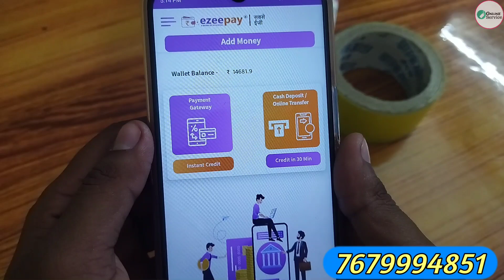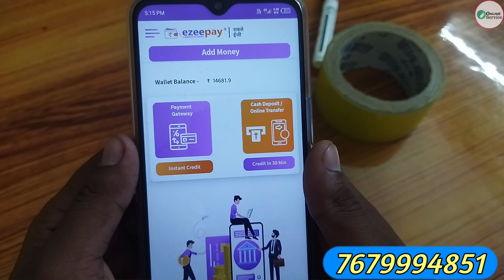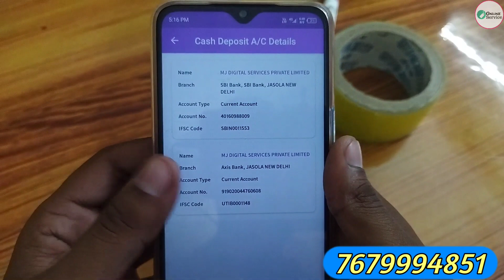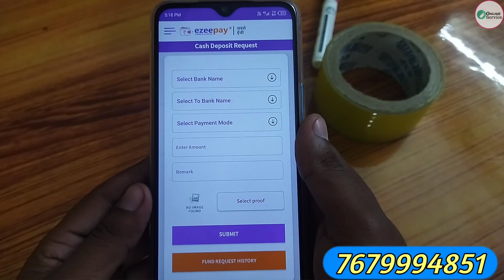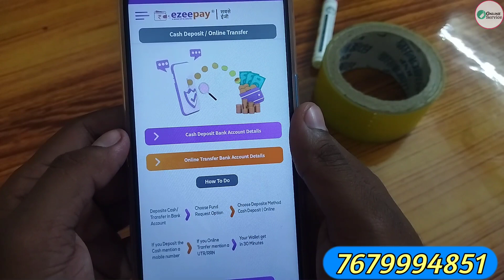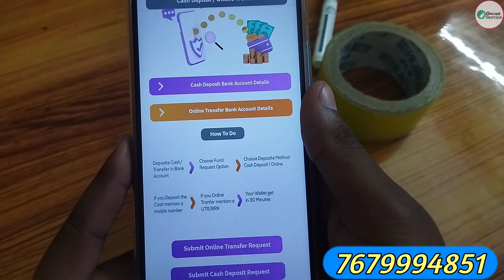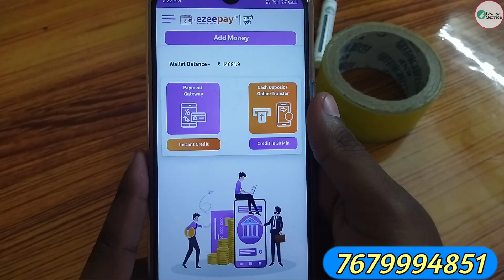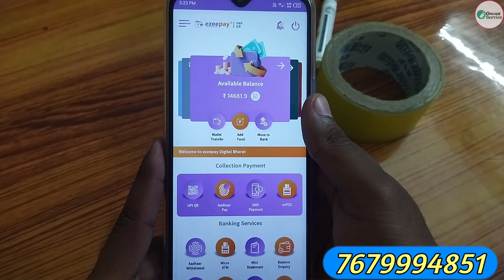Ezeepay Wallet Load Complete Process | Ezeepay Wallet Me Add Money Kaise Kare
Hey Guys,

**Ezeepay Retailer & Distributor, Master Distributor ID**
**Recharge Portal Retailer & Distributor & Master Distributor ID**
**NSDL Branch ID First Party (Finger Print Pan Card)**
**IRCTC AGENT ID**
*Flight Booking Special ID*
*Roinet Retailer & Distributor ID**
*UTI PAN CARD Retailer,Distributor & Master Distributor ID**

***Product***
**Ezeepay ATM Debit + Credit Card
*Mentation Printer
*Spice Money Printer
*Mantra Finger Print Device
*Register Book
*Fino M-ATM